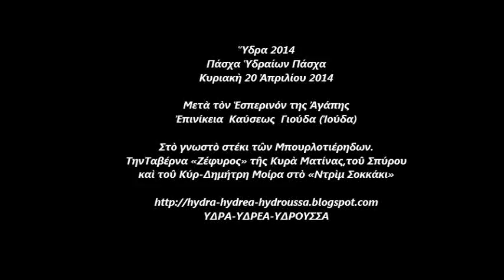Ύδρα 2014 Πάσχα Επινίκεια Καύσις Ιούδα Γιούδα ΚΔΚ6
Ὕδρα 2014
Πάσχα Ὑδραίων Πάσχα
Κυριακὴ 20 Ἀπριλίου 2014
Μετὰ τὸν Ἑσπερινόν της Ἀγάπης
Ἐπινίκεια  Καύσεως  Γιούδα (Ἰούδα)
Στὸ γνωστὸ στέκι τῶν Μπουρλοτιέρηδων.ΤηνΤαβέρνα «Ζέφυρος» τῆς Κυρὰ Ματίνας,τοῦ Σπύρου καὶ τοῦ Κύρ-Δημήτρη Μοίρα στὸ «Ντρὶμ Σοκκάκι»
ΥΔΡΑ-ΥΔΡΕΑ-ΥΔΡΟΥΣΣΑ